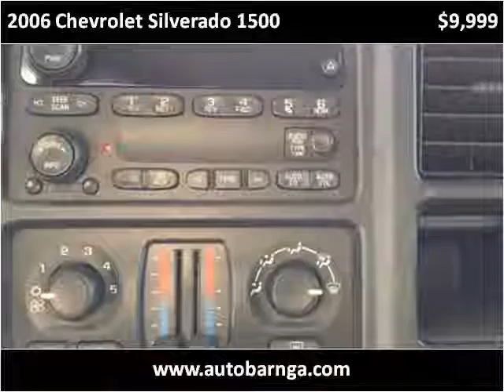2006 Chevrolet Silverado 1500 Used Cars Atlanta GA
This 2006 Chevrolet Silverado 1500 is available from Auto Barn LLC.